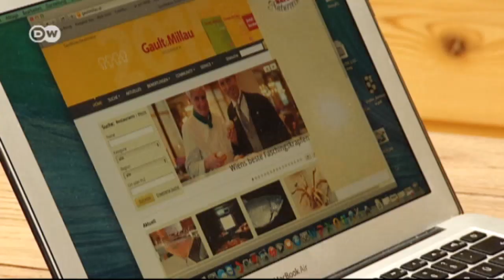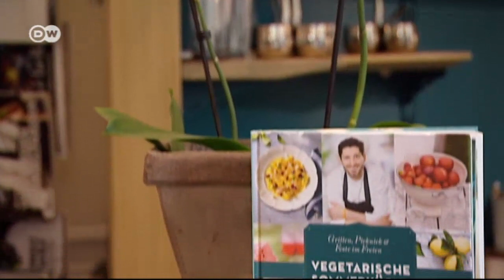Paul Ivic, el mejor cocinero vegetariano de Europa | Euromaxx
Hay muy pocos restaurantes vegetarianos en el mundo galardonados con una estrella Michelin. Desde abril del 2014, "Tian", en pleno centro de la ciudad de Viena, es uno de ellos. Además, el restaurante recibió el reconocimiento de los célebres críticos gastronómicos de Gault-Millau. Este reconocimiento se debe a la creatividad culinaria del chef Paul Ivic.